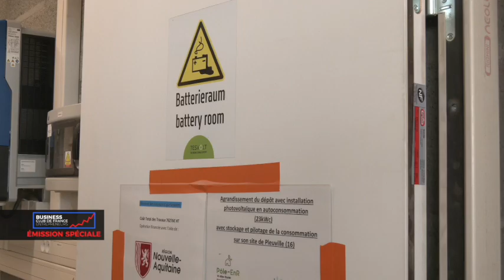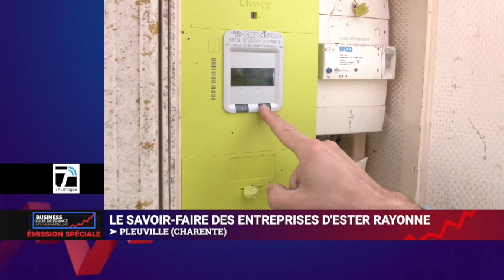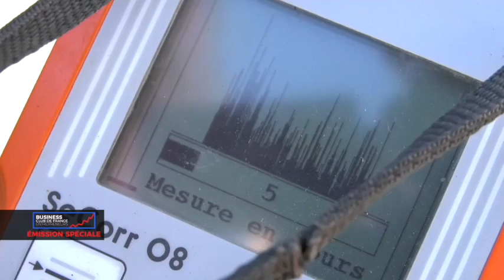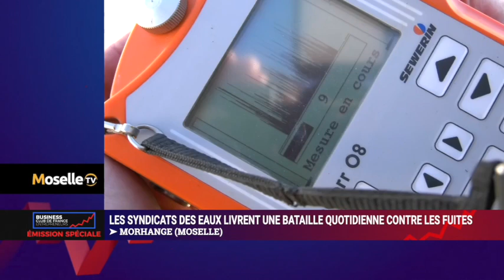Business club de France des entrepreneurs du 31 août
"On n'a pas de pétrole, mais on a des idées et des solutions..."
Entreprises, organisations et collectivités dans nos territoires ne manquent pas d'idées, de projets voire de solutions pour économiser l'énergie !

Voici quelques exemples d'actions concrètes :
PLEUVILLE (CHARENTE)
La SCOP STPR, spécialisée dans les travaux publics notamment, est parvenue à développer une solution de gestion de l'électricité photovoltaïque en autoconsommation.
Reportage de 7ALimoges

CHAVELOT (VOSGES)
Le transporteur MGE a inauguré sa station de HVO pour ses camions. Ce biocarburant est fabriqué à partir de déchets, comme la graisse animale ou l’huile de cuisson et émet environ 80% de CO2 de moins que le diesel fossile.
Reportage Vosges TV

MORHANGE (MOSELLE)
Économiser l'eau en luttant contre les fuites (qui feraient perdre plus de 20% de l'eau potable). Les actions du Syndicats des eaux pourraient bien devenir une "norme" dans l'ensemble du territoire national.
Reportage Moselle TV

BREST (FINISTÈRE)
La métropole Brestoise utilise l'eau des stations d'épuration pour arroser ses espaces verts. Mais il s'agit uniquement d'une expérimentation car il n'y a aucune norme dans ce domaine.
Reportage Tébéo

Et si toutes ces bonnes actions et initiatives partagées nous permettaient, sur toute la France, de développer des solutions viables et fiables pour l'avenir ?